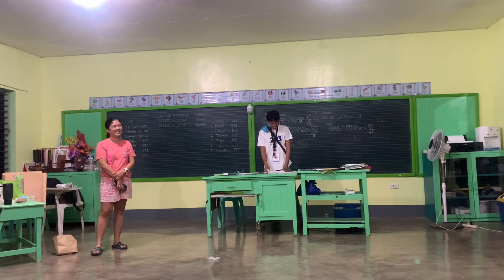Proclamation for the winning candidates | landslide win from Barangay captain to Sk chairman….OMG 😱